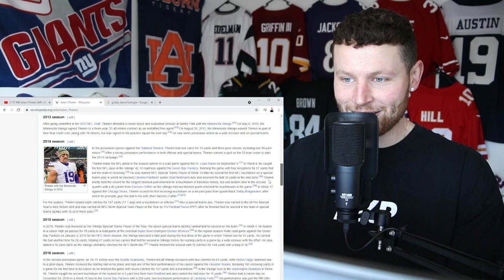Rugby Player Reacts to ADAM THIELEN (WR, Minnesota Vikings) #80 The Top 100 NFL Players of 2021!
In this video I take a look at ADAM THIELEN who is a WIDE RECEIVER for THE MINNESOTA VIKINGS and is now officially ranked number 80 on the list of The NFL's Top 100 Players of 2021!

The healthy version of Thielen remains a very good wideout. In the red zone, he’s great. The eighth-year veteran hauled in a career-high 14 touchdowns last year. That gives him 20 over his last 104 catches. While he’s no longer the volume target that he once was, his plus hands and route-running allow him to move the chains at a high rate (52 of his 74 receptions in 2020 went for first downs) despite being a possession receiver (12.5 yards per catch). It’s reliability that benefits not only Kirk Cousins but budding star Justin Jefferson.